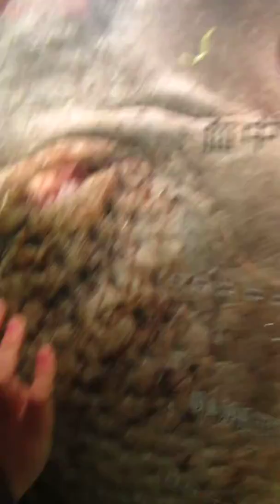台北市立動物園河馬館